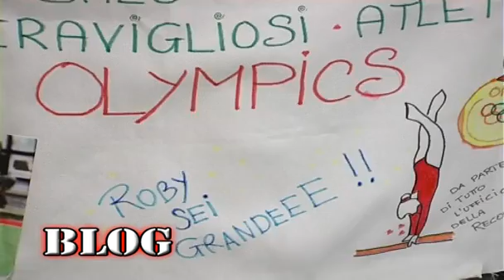Special Olympics, il ritorno degli atleti al Leonardo da Vinci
La delegazione italiana degli Special Olympic World Summer è rientrata a Roma. Gli atleti emozionati con le medaglie al collo, sono stati accolti da amici e familiari all'aeroporto Leonardo da Vinci. L'arrivo degli atleti si è trasformato in una festa a sorpresa all'interno dello scalo romano dove, tra bandiere dell'Italia ed emozione, molti atleti non sono riusciti a trattenere le lacrime.